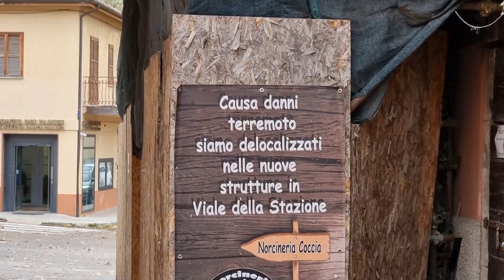Ricostruzione e scadenze, Castelli emette una nuova ordinanza